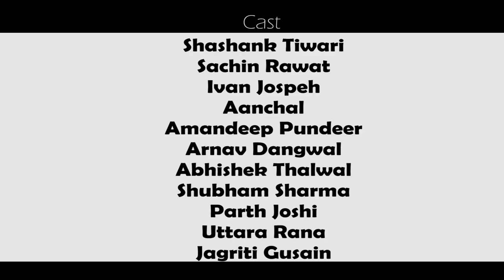Muskaanein Jhooti Hain (Video Cover) | Doon University